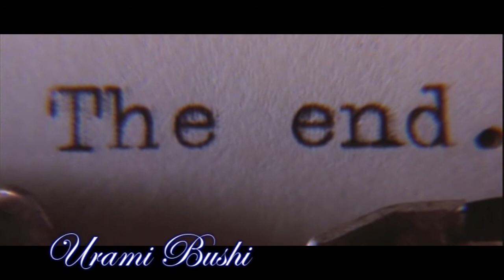The Greatest Thing...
Unconsummated love. Forbidden passions. The darkness of the human heart. Heartbreak. Tragedy. Death.

...Okay, I confess. Only reason I did this video was because I completely fell in love with the song. 'Nough said. So with that being said, hope you enjoy. :D

Song: Urami Bushi by Meiko Kaji, Kill Bill Vol. 1 Soundtrack.

Clips:
Romeo et Juliette, de la haine a l'amour by Gerard Presgurvic
Elisabeth by Sylvester Levay and Michael Kunze
Notre Dame de Paris by Riccardo Cocciante and Luc Plamondon
Doctor Who (Seasons 1-2) directed by Russell T. Davis
Dr. Horrible's Sing-Along Blog created by Joss Wendon
Moulin Rouge, directed by Baz Luhrmann.

Hopefully that's all...